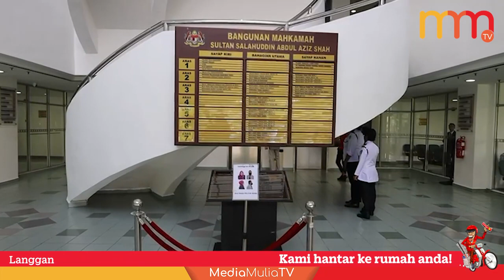Pengarah Urusan, Pengurus didakwa tipu RM1.24 juta projek SJKT di Mahkamah Shah Alam